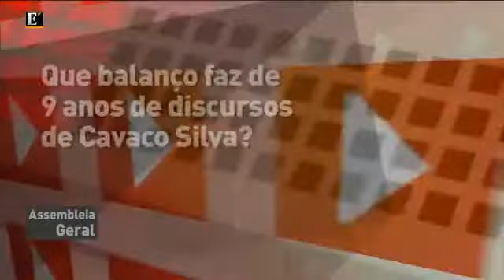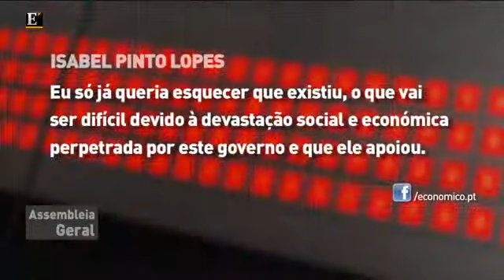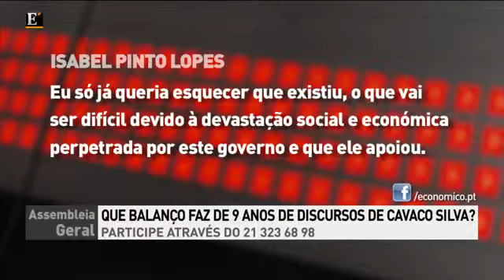Que balanço faz de nove anos de discursos de Cavaco Silva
O comentário de Carlos Paz, professor de Economia, num programa conduzido por Inês Andrade. “Assembleia Geral” de 10 de Junho de 2015.